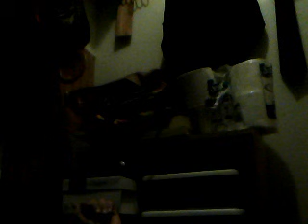my life part 2